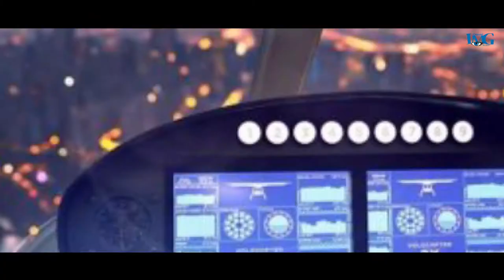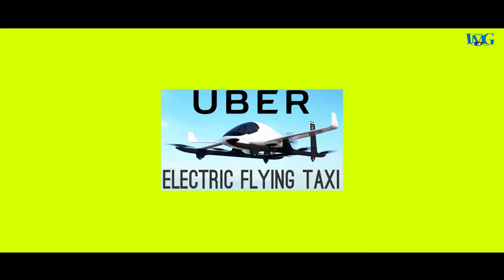Flying air taxi coming soon